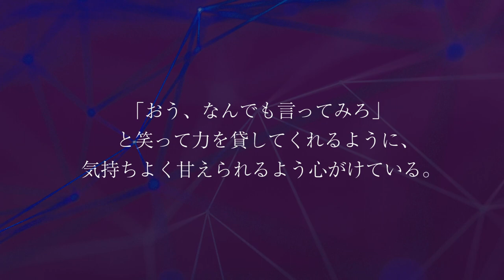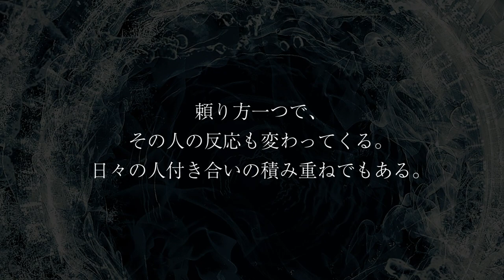GACKTの勝ち方 特装版 朗読CD 試聴動画 vol. 072「GACKTは可愛いと思われるよう努力する。」